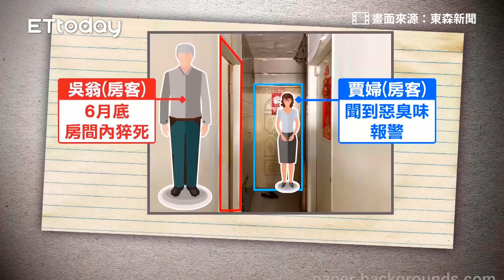租客控信義區公寓「恐怖屍臭」！房東細數對她的好：欠2個月房租還亂說話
翻攝 東森新聞